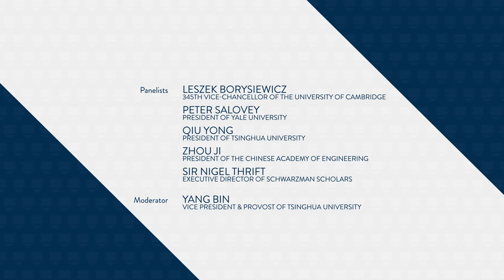Panel: University Presidents on Education and Leadership in the 21st Century (English/Chinese)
As part of the inaugural convocation, Schwarzman Scholars hosted a panel with presidents from leading universities from around the world

Panelists:
- Leszek Borysiewicz, 345th Vice-Chancellor of the University of Cambridge
- Peter Salovey, President of Yale
- Qiu Yong, President of Tsinghua University
- Zhou Ji, President of the Chinese Academy of Engineering
- Nigel Thrift, Executive Director of Schwarzman Scholars

Moderated by Yang Bin, Vice President & Provost of Tsinghua University